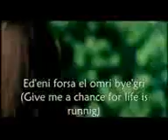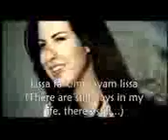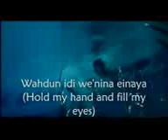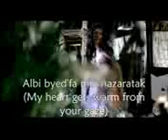"EmtA AsHoUpAcK" by: nancy ajram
THE BEST STORY--
      "DO U LOVE HIM!!!

I know a man who lost his parents but refused
to be called an orphan. Man enough to love a
strong woman years older than him,worked for
her and made her stronger, opened his heart to
her, shared his fears to no one but her, was
romantic and faithful to her till her last breath.
Cleaned after himself and mended his own
clothes. He was good looking, courageous, and
fearless. He never judged anyone. on their
pasts or looks. He was moderate, open minded
and tolerant. His neighbour was Jewish and his
cousin-in-law was a Christian priest.
He was beaten and exiled when he was
helpless and merciful when he became
stronger. Intelligent, wise and a hardworker, he
built a long- lasting nation out of nothing during
the last 20 years of his life. He had no parents,
but loved his daughters and grandchildren.
His last will was to "Be good to women".
This man was a dreamer, this man is my
Prophet Muhammad, a man worth looking up to
- SALLALLAHU ALAIHI WA SALLAM.." ♥♥♥